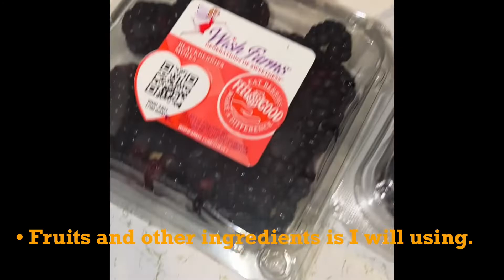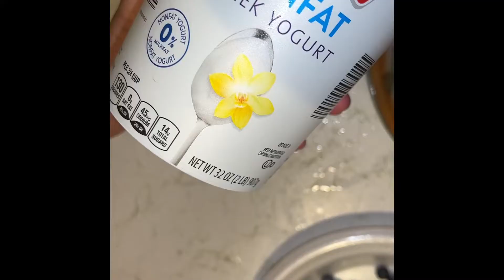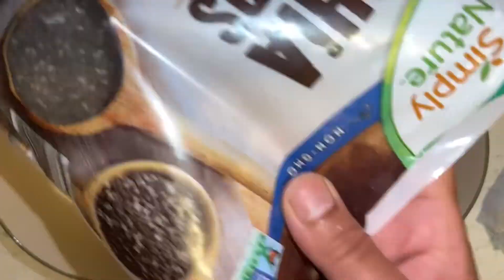Greek yogurt fruit Bowl 🥣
Greek yogurt fruit Bowl 🥣 🥭🍑🍍🥝🍓🫐￼ a healthy way to start your Day.